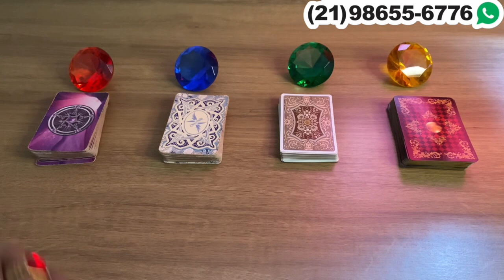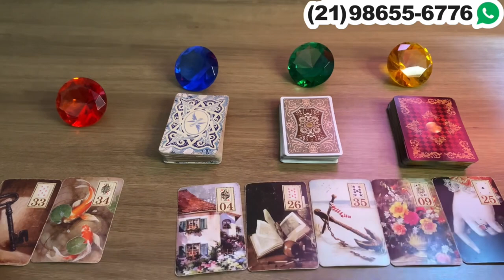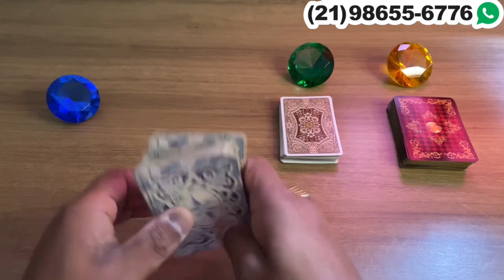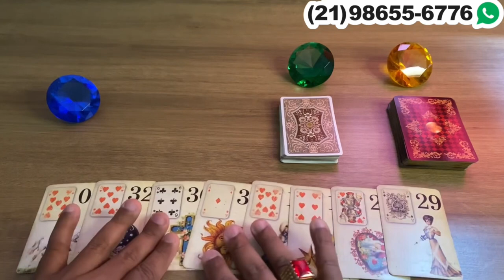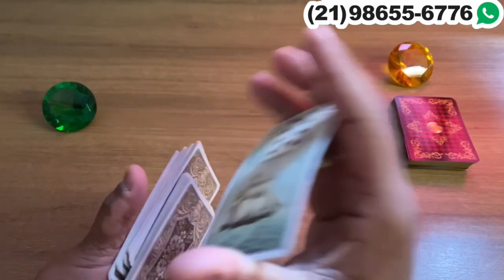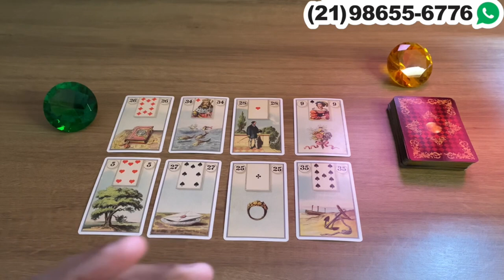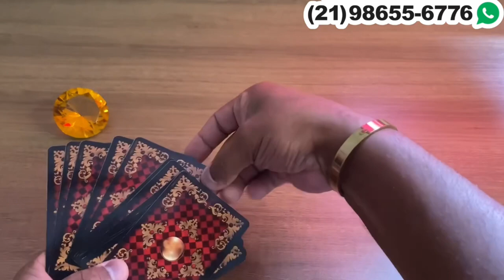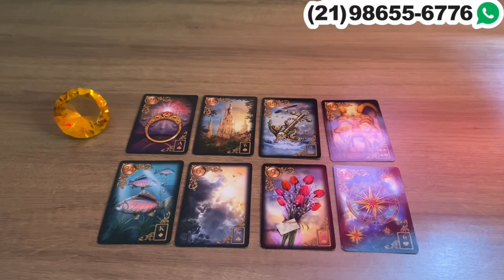Descubra Suas Respostas Com o Tarot Responde 🔮 | Previsões Diárias e Interativas